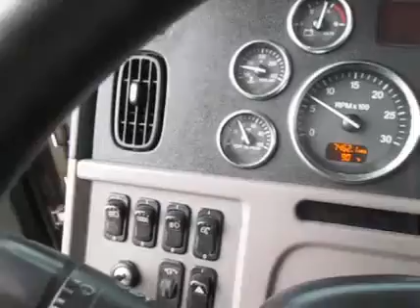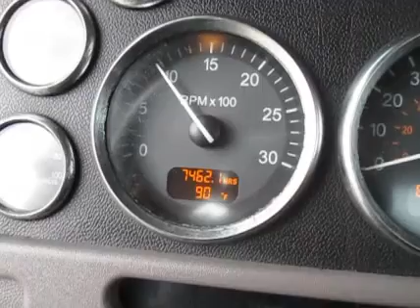2010 PETERBILT 384 For Sale